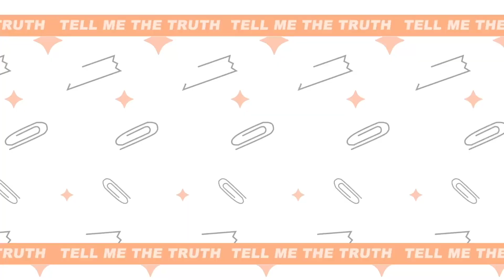【⚡赵让】赵让《老实胶带》采访：貌似赵让是第一个可以顺利通过障碍提问的！！